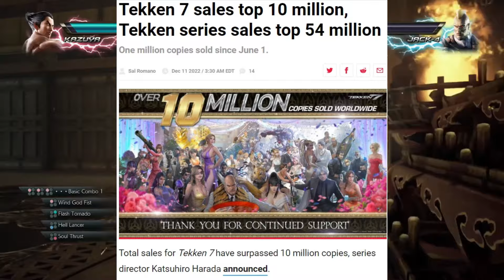A RETURN TO FORM?!?! - TEKKEN 8 Review DannyBYT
So here it is the final game (for now) in the series to talk about but what side will Tekken 8 fall on will it be a massive success? or will it fall short of what's come before? well lets find out.